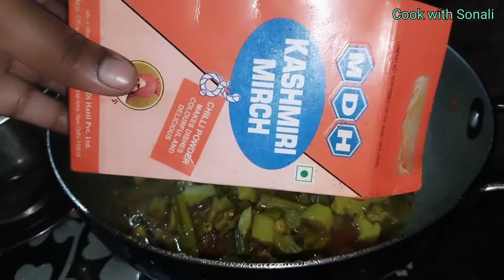ଘରେ ଥିବା ବିଭିନ୍ନ ପ୍ରକାର ପରିବାରେ ବନାନ୍ତୁ ଏହି ରେସିପ୍ ସମସ୍ତଙ୍କୁ ପସନ୍ଦ ଆସିବ / Mix Vegetable Recipe